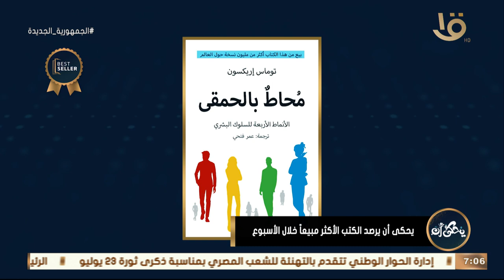يحكى أن يرصد الكتب الأكثر مبيعاً خلال الأسبوع